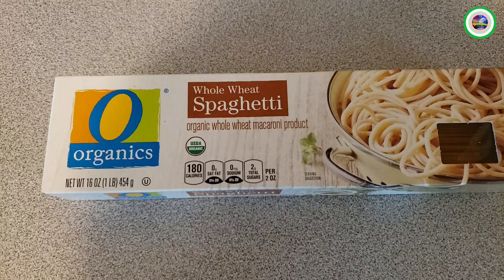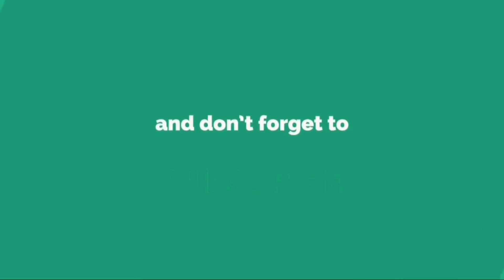थुक्पा बनाउने सरल तरिका/Delicious Noodles Soup - Homemade/Nepali Style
This channel presents all the local activities of Nepalese people living in the United states of America. In this channel, people can also watch the cultural and traditional values of Nepalese people. People can also enjoy the videos of fishing in America. Downloading and uploading my videos on other YouTube channel is highly unwelcomed prior to my permission.

⚙GEARS I USED:

📷Cameras:
☆Canon EOS 80D

📱Smartphone:
☆S20 Ultra 5G-512GB

♎Smartphone Gimbal:
☆DJI Osmo Mobile 2

🖥Camera Monitor:
☆Feel World

✂️Tripod:
☆Sturdy Tiger

💻Portable Monitor:
☆Uperfect

🎙Microphones:
☆Rode Videomicro

☆Lavaler Lapel

🟩Chroma Key Panel:
☆Elgato Green Screen

💻Computer:
☆MacBook Pro